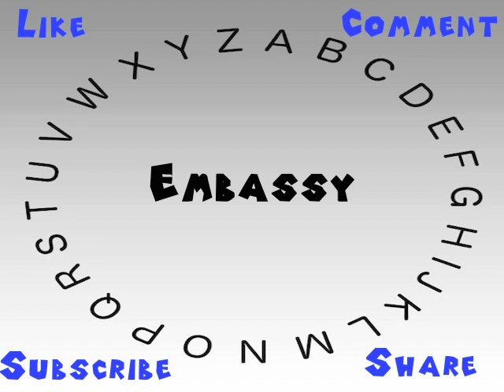How to Say or Pronounce Embassy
This video shows you how to say or pronounce Embassy.

How would you say Embassy?